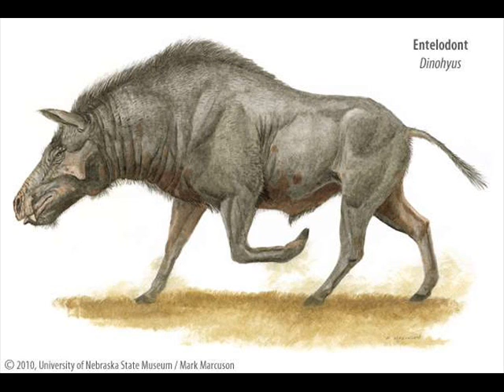Top 10 Most Dangerous Prehistoric Animals (NO DINOSAURS)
Top 10 Most Dangerous Prehistoric Animals